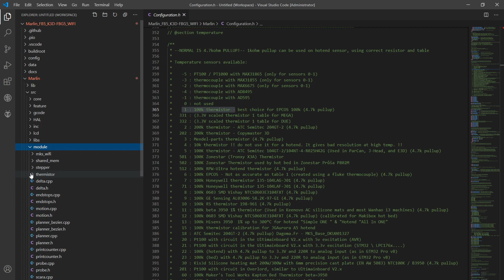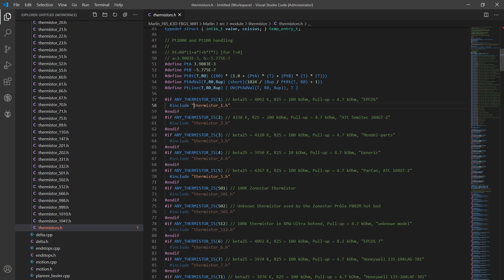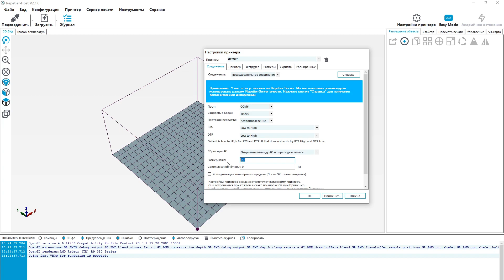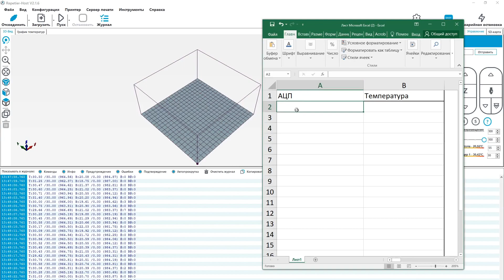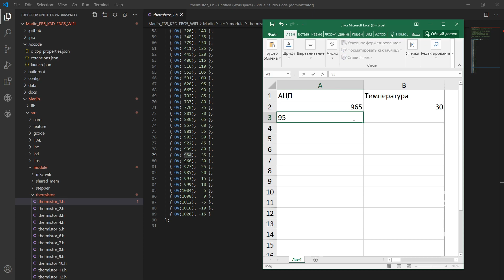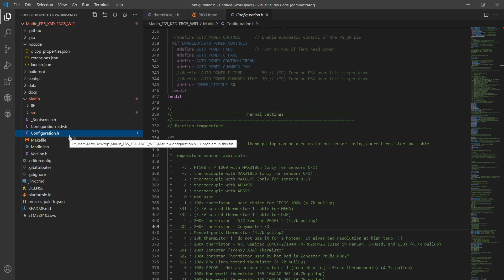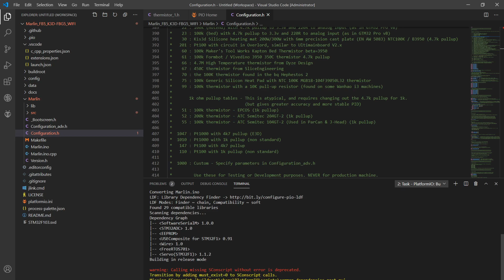Настройка термистора в Marlin 2.0 , калибровка параметров Термодатчика 3д Принтера